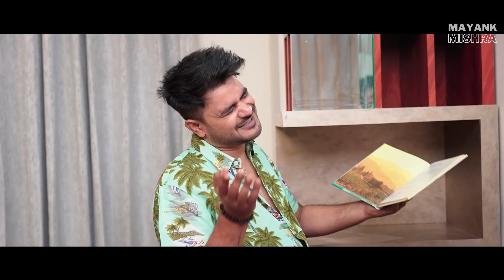MERE DOST KI GIRLFRIEND || MAYANK MISHRA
What happens when you get stuck with the wrong people at the wrong time? Watch the whole video to find out!

Written by Mayank Mishra

D.O.P.  MAYANK NAWANI

Edited by Mayank Mishra, Swara

Line Production by RISHU TIWARI, PRINCE JHA

CAST

Mayank Mishra
SOPHIYA DOON